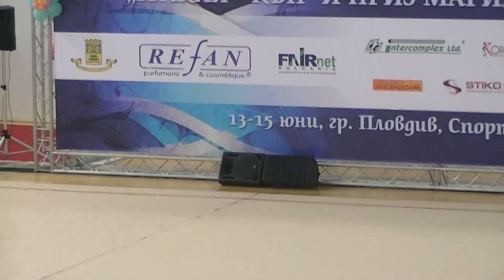Купа "Тракия" 2014, Мартина Попова, БУ 00647